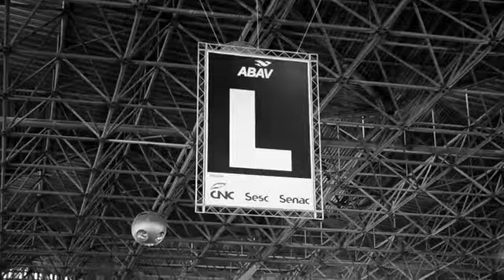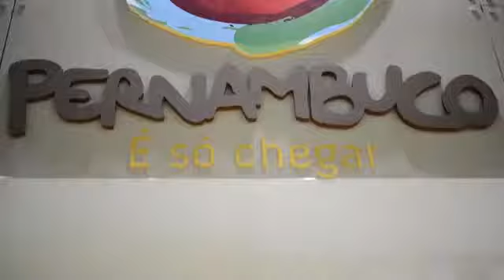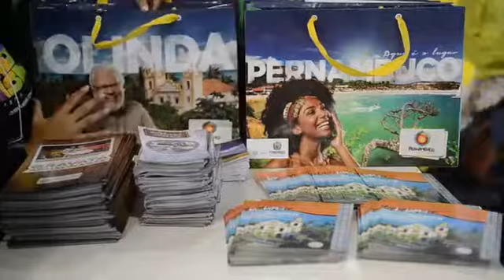Pernambuco é só chegar - Ação ABAV 2013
Para vender o destino Pernambuco na 41ª feira da ABAV, Associação Brasileira de Agências de Viagens, que reúne todo trade turístico das Américas, a Empetur instalou em seu estande um painel interativo, vídeo wall com tecnologia touch screen, que permitia que os visitantes tirassem fotografias, inserindo-as em meio aos principais atrativos do estado. Quem participou da ação pôde fazer interferências gráficas nas fotos e enviá-las para os próprios e-mails. Outra novidade apresentada na feira foi a nova folheteria turística do Estado, que traduz a diversidade do destino Pernambuco, um lugar único, com atrações de todos os tipos para os mais diversos gostos, idades e gêneros. Todo o trabalho teve criação da agência de publicidade Martalima Comunicação. Clique aqui para conferir o vídeo da ação.